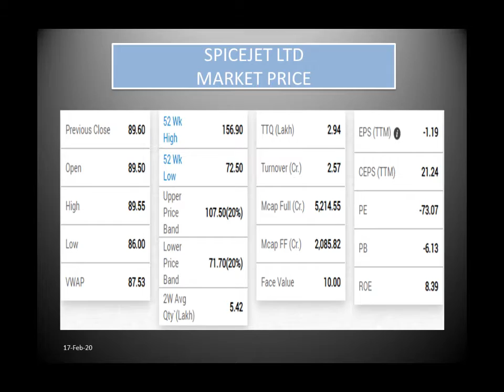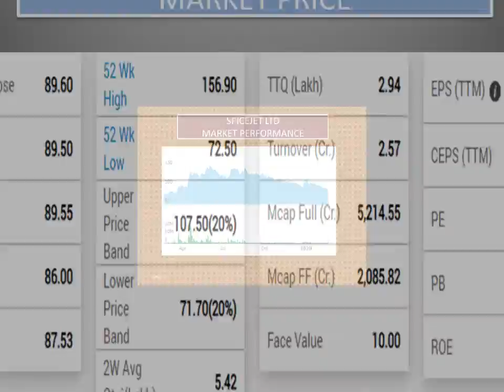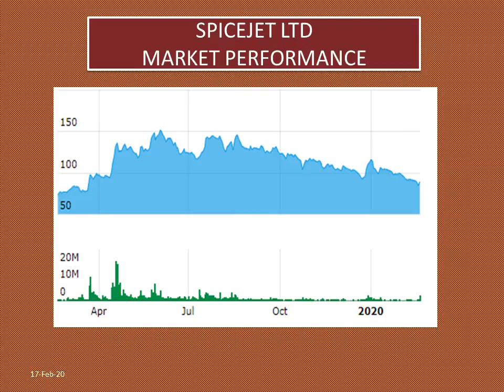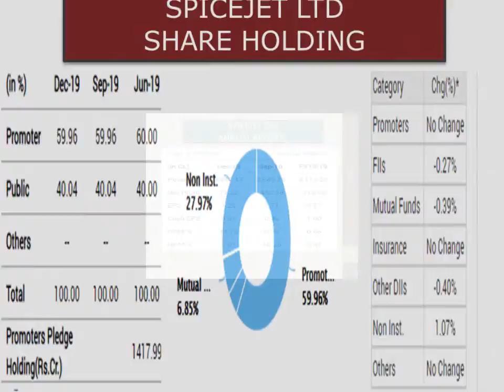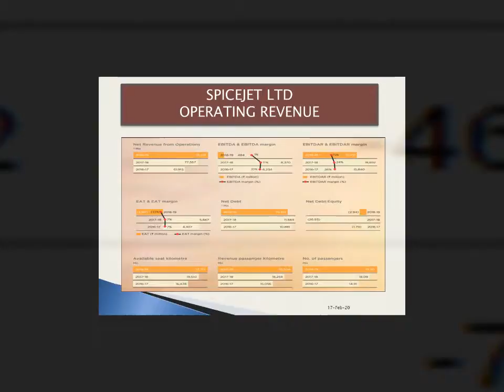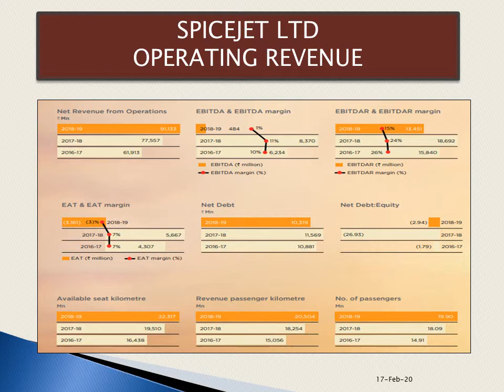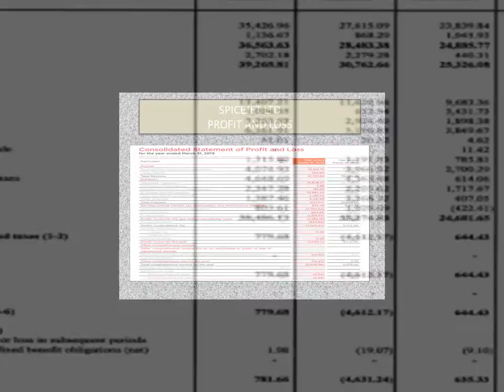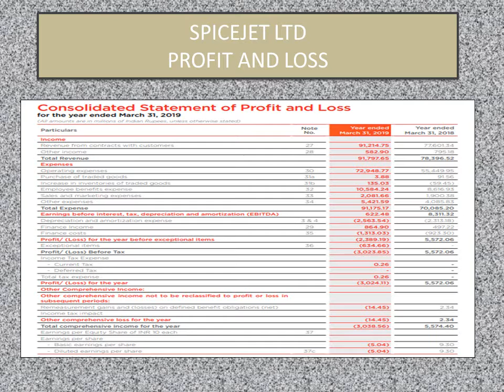SPICEJET LTD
Q3 GOOD RESULTS 2020
ONE YEAR STOCK PERFORMANCE CHART
NINE MONTHS RESULTS FY 20
MARKET DATA
SHAREHOLDING PATTERN